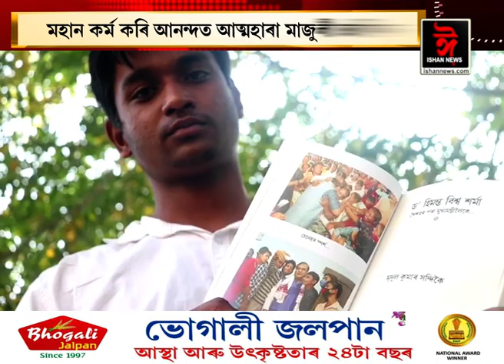মামাৰ কিতাপত মাজুলী ভাগিনৰ ফটো। মহান কৰ্ম কৰি আনন্দত আত্মহাৰা মাজুলী ভাগিন।